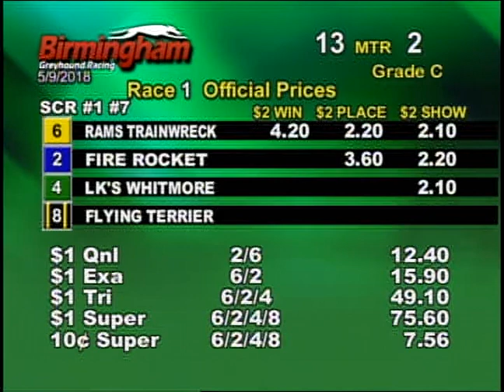05/09/18 Afternoon Race #1